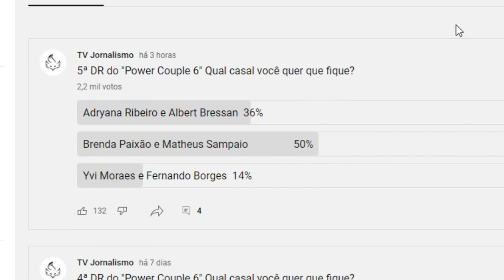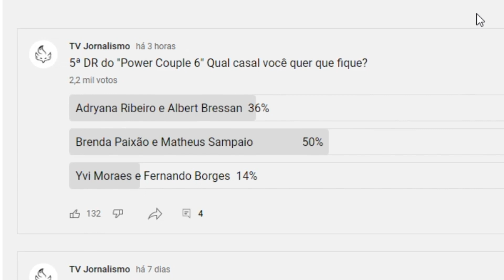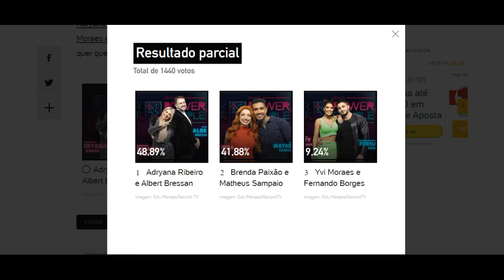ENQUETE UOL Power Couple 6 atualizada 4h dia 9 '5ª DR' fora do jogo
Resultado parcial
Total de 1440 votos
48,89%Edu Moraes/Record TV
Adryana Ribeiro e Albert Bressan
imagem: Edu Moraes/Record TV
41,88%Edu Moraes/RecordTV
Brenda Paixão e Matheus Sampaio
imagem: Edu Moraes/RecordTV
9,24%Edu Moraes/RecordTV
Yvi Moraes e Fernando Borges